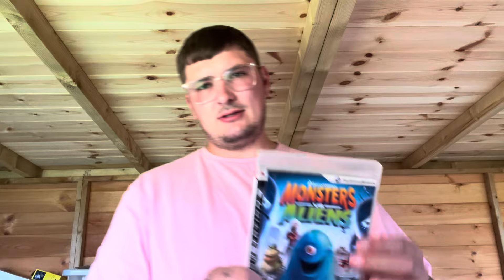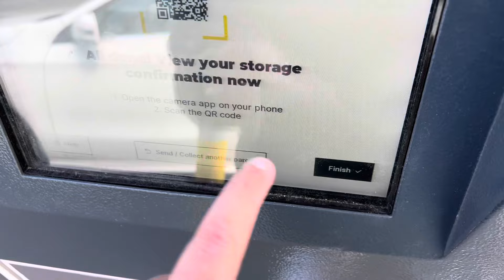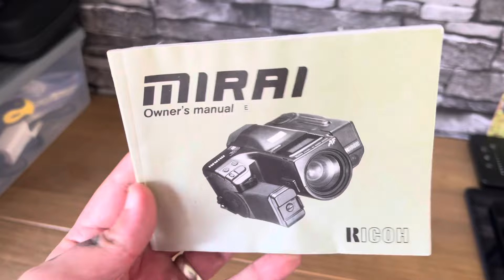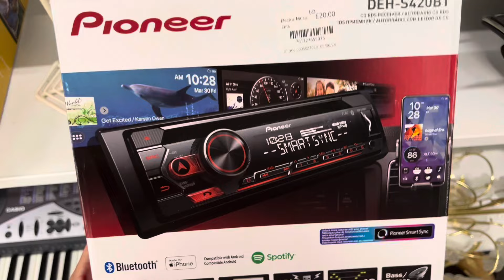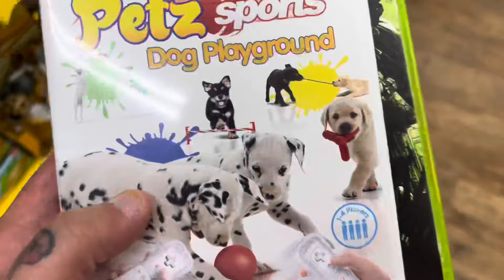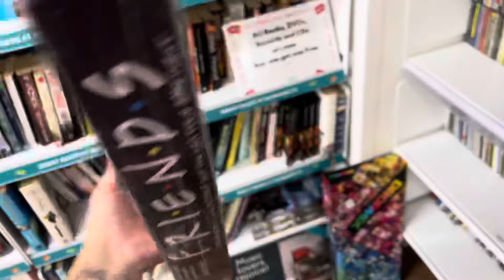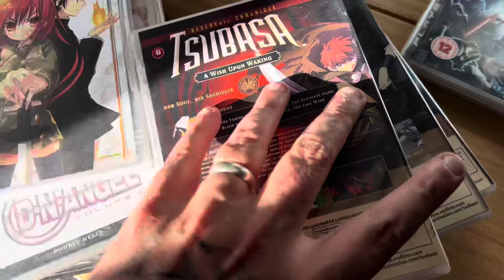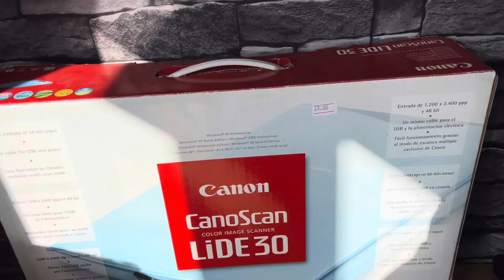eBay’s Customer Service Is 💩 | Uk eBay Reseller